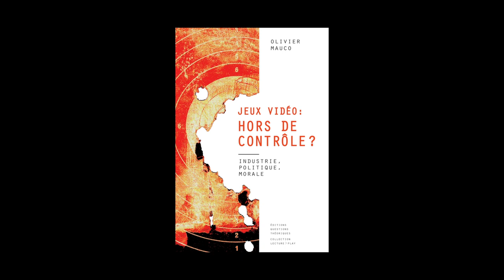Olivier Mauco - Jeux vidéo, hors de contrôle ? industrie, politique, morale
Olivier Mauco vous présente son ouvrage "Jeux vidéo, hors de contrôle ? industrie, politique, morale" aux éditions Questions théoriques.